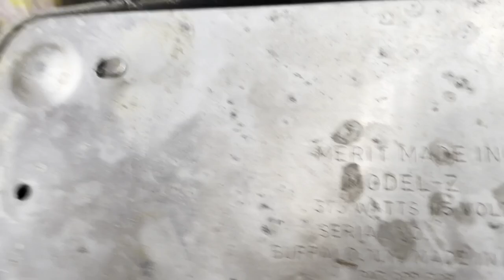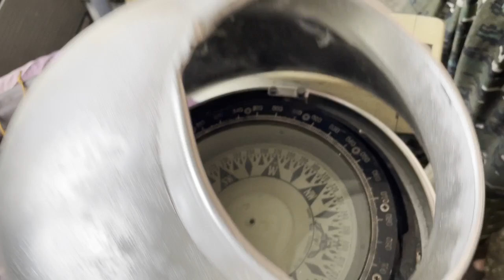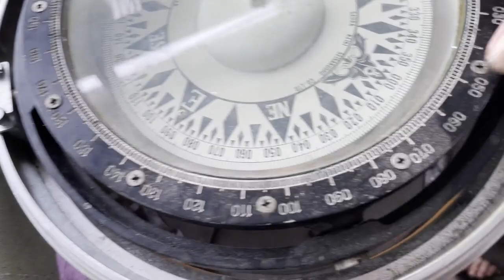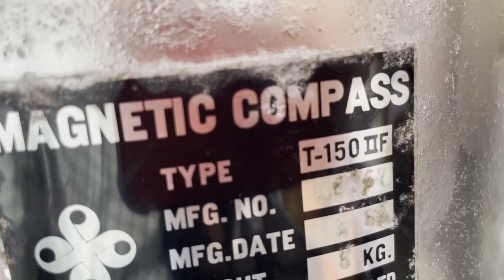백년 넘은 미제 스토브, 히터. 선박용 일제 나침반, 유럽 닻 앵커 팝니다.조용기 목사 휘하 안수집사여서 치명적 약점까지 알고 있다고 썰을 풀어대는데.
시골 할배 사장님도 물건을 팔아야 먹구 살지요. 공유 부탁해유. 이래뵈두 야인시대 쌍칼 성님 후배랍니다.